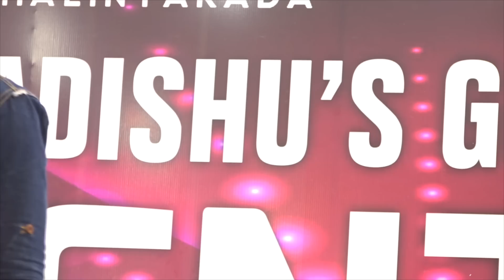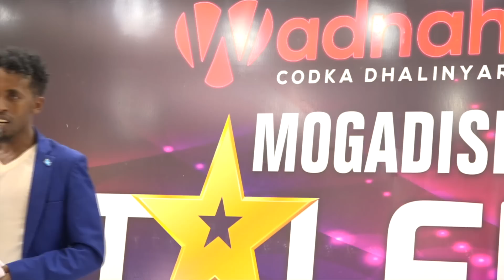MOGADISHU''S GOT TALENT SEMI FINAL PART 2 QEYBTII HEESAHA LIVE MUSIC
Copyright Reserved By
Balanbaalis Studio Mogadishu Somalia